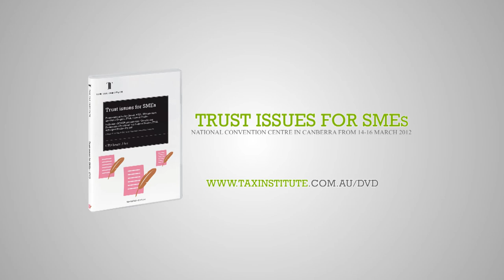Structuring professional practices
Recorded for the DVD "Trust Issues for SMEs", Andrew's session at the 27th National Convention "Structuring professional practices" examined: the limitations posed by legislation and professional requirements, tax agents services legislation, micro practices and PSI, Part IVA and restructuring pratices and no goodwill restructures.